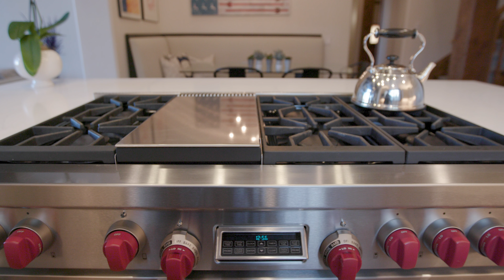Stunning Ski-In/Ski-Out Retreat at the Grand Lodge in Deer Valley®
Just steps to the Northside lift, this magnificent Deer Valley slope-side residence is exquisitely designed and beautifully furnished to the highest standards with mountain modern comfort in mind. Looking directly onto the Woodside ski run and featuring breathtaking views of Lady Morgan, the valley and beyond, this custom remodeled two story home has it all; an open chef's kitchen with top of the line appliances and a gracious built-in banquet, a great room with dramatic vaulted ceilings, a stone fireplace and big picture windows, plus main level and upper level master suites, custom bunk room that sleeps 6 peacefully, an additional guest suite with bunk, 3 ensuite baths plus powder and a view filled balcony with gas grill. Remarkable features include designer light fixtures, barn doors, beamed ceilings, Lutron lighting and shading system, Nest Thermostat, wallpapered ceilings and walk-in closets. Curated by J Squared Interiors, this year round retreat is conveniently and privately located on the ski beach floor of The Grand Lodge, one of Deer Valley Resort’s premier residential condominiums. Perfectly located in Empire Pass, The Grand Lodge is amenity and service driven complete with an in-house concierge, fitness room, 2 outdoor hot tubs, slope-side fire pit, heated parking garage, owners' ski lockers, dedicated storage area and more.